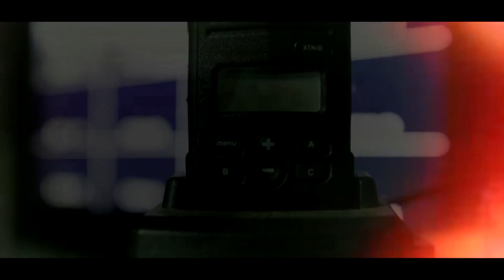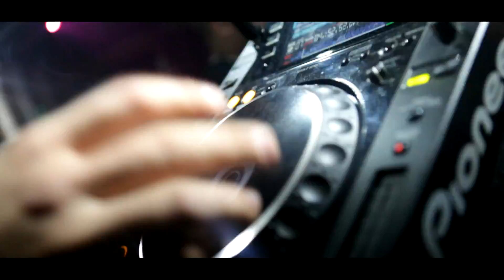Le Gaga's Closing Party 2012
EC Twins - You've Never Seen ( Original Mix)